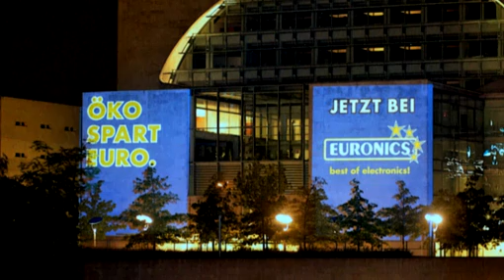EURONICS nutzt Bundeskanzleramt für Lichtprojektion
Die bekannteste Waschmaschine der Bundesrepublik ist nicht die sparsamste. Darauf weist die Lichtprojektion der EURONICS Deutschland eG auf der Front des Bundeskanzleramtes hin und zeigt gleichzeitig
sparsamere Alternativen. Die Guerilla-Aktion ist Bestandteil der EURONICS Kampagne Öko spart Euro und soll Verbraucher auf energiesparende Elektrogeräte aufmerksam machen. Dafür lassen die kreativen Macher die derzeit sparsamsten Waschmaschinen auf dem großen Gebäude erscheinen.